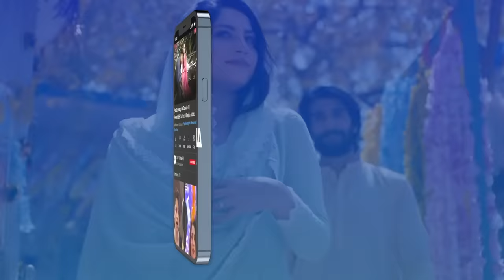Samjhota Episode 1 | 16th January 2023 (Eng Subtitles) ARY Digital Drama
Samjhota Episode 1 | Javed Sheikh | Shaista Lodhi | Saba Faisal | 16th January 2023 | ARY Digital

Cast:

Javed Sheikh ,
Saba Faisal ,
Adeel Chaudhary ,
Shaista Lodhi ,
Mirza Zain Baig
Shazeal Shaukat
Sidra Niazi
Ali Ansari
Momina Iqbal
Huma Nawab